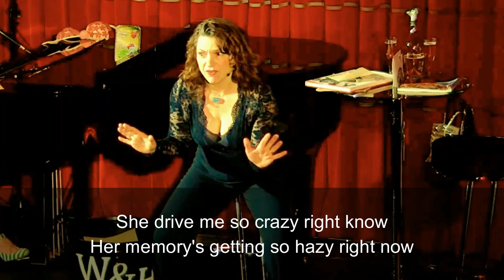Westdal & Hayward - Too Wrinkled to Rock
When do we get too old for things?
We're told  "women of a certain age" can't wear this and we shouldn't do that, but are we ever too wrinkled to rock?
Come with us on our magical mystery tour of music festivals and find out why you should pack a yurt, a Shewee, and a case of vintage prosecco.
Recorded at CrazyCoqs, Sherwood St, London 2020

We are MAWOPs  - Middle Aged White Over Privileged Women- We write and perform mostly parody songs. In our shows we do what MAWOPs do best. We tell you what we think and what you should do!